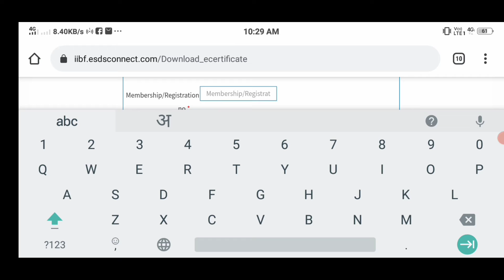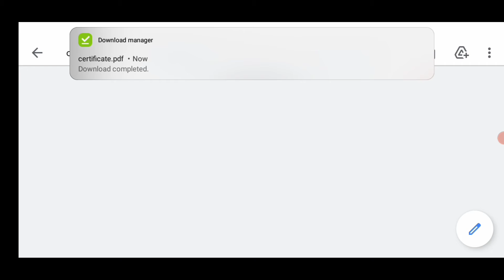IIBF Certificate Download करो बस 2 मिनट मे !! csc iibf certificate download kaise kare 2021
CSC IIBF Certificate Download IIBF Exam Certificate Kaise Download Kare